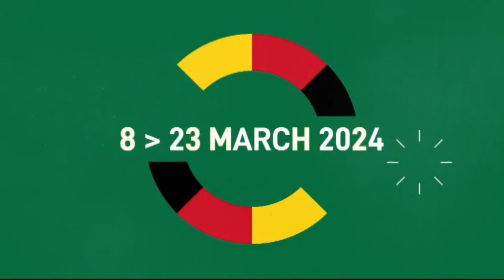Boxing: OMOLE Dolapo 🇳🇬 beats🇿🇲 NGULUBE Albert • 2023 African Games